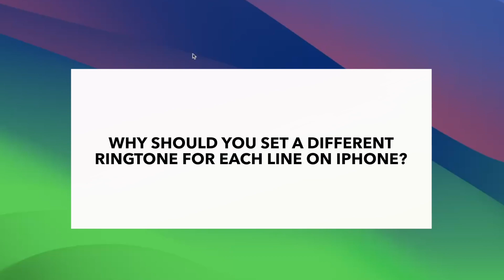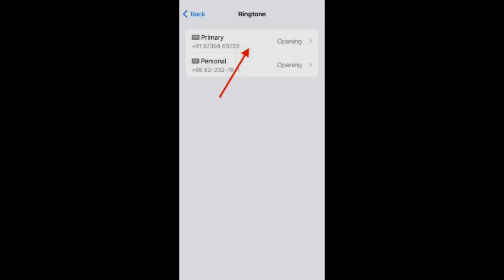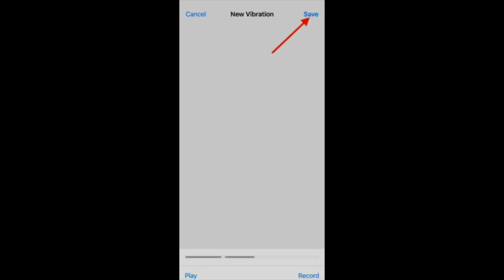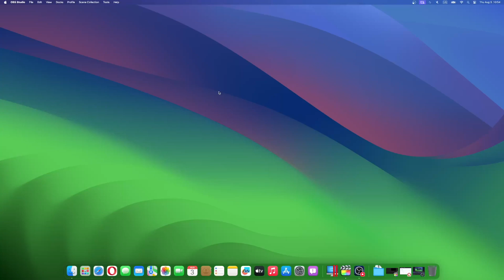How to Set Dual SIM Ringtones on your iPhone Easy Guide 2024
🔔📱 In this informative and concise tutorial, we show you step-by-step how to set two different ringtones for dual SIM on your iPhone. Get the maximum benefit out of your dual SIM iPhone by personalizing each line with a unique ringtone!